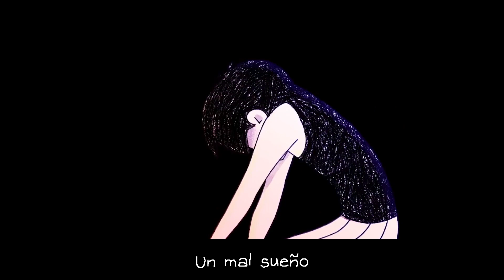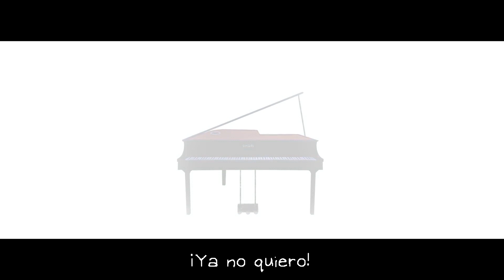Endless - OMORI ​(Cover en Español)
Otra colaboracion mas con @Singing_in_sam, let's gooo!

Jueguen OMORI, es un juegardo y su comunidad es tan genial que hacen este tipo de contenido como el que les traemos hoy, dejo sus links mas abajo, la voz principal de este cover es de Shebitas con quien ya llevamos un buen tiempo haciendo covers cada más geniales y bonitos uwu
CREDITOS DE LOS CREADORES DE LA CANCION:
Song and Vocals by @OR3Omusic y @Kuraiinu

Game: Omori by @OMOCAT143

Letra:

Sueño eterno
Sueño eterno
Nada de esto entendemos.
Y debo decir que quisiera quedarme aquí
En este sueño.
Que no termine

Sueño eterno.

Sueño eterno.
Sueño eterno.

No quiero volver a ver atrás
En donde ya no estás
Otra vez

Todo lo que es real está aquí
Jamás me quise ir... aquí yo soy feliz
Sueño eterno.
Sueño eterno.
En este sueño.
Que no termine

Sueño eterno

Sueño eterno
Sueño eterno

Quiero quedarme, solo dormir
No dejaré ir, lo que tengo aquí

Contigo estaré, no duermas más
Trae a tus amigos y juntos se irán.

Un mal sueño
Un mal sueño
Sin sentido es lo que veo
Deseo escapar
La salida debo encontrar de
Un mal sueño
Ya no quiero

Ya no quiero

Un mal sueño
Ya no quiero

Un mal sueño
Quiero...

Ya no quiero
Un mal sueño